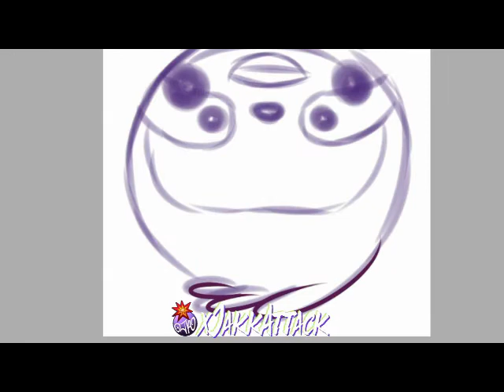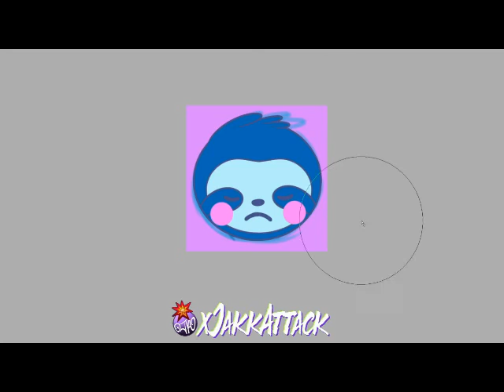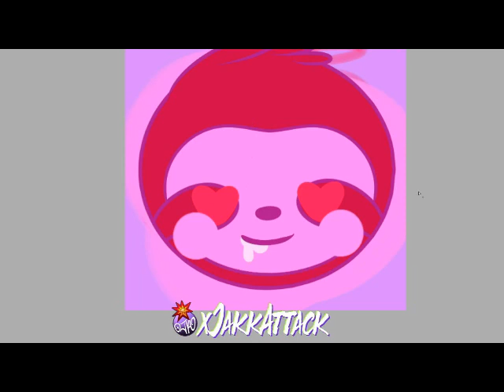Sloth Emotes for SlothHazel Time Lapse